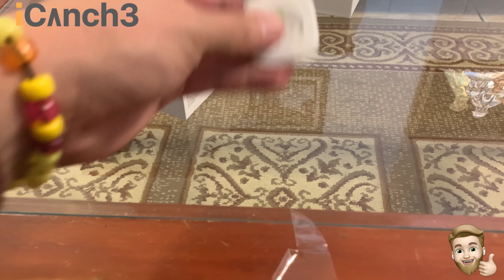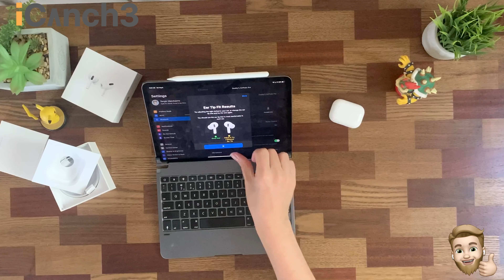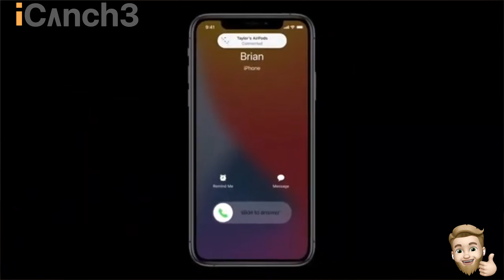¿Vale la pena los AirPods Pro en el 2020? [Español]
Con una etiqueta de $250 es difícil recomendar los AirPods Pro, pero algo interesante es que Apple esta trabajando constantemente en mejorarlos.

Música